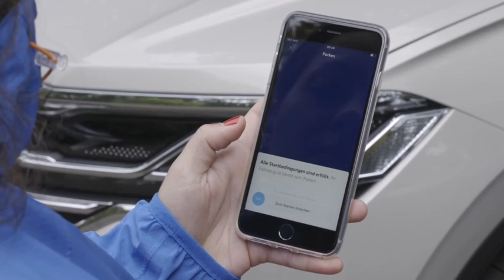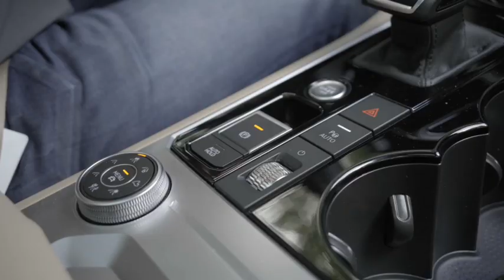La commande à distance sur smartphone permet de garer le Volkswagen Touareg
Le Volkswagen Touareg se gare par commande à distance sur n'importe quelle place de stationnement avec la fonction Park Assist à distance sur smartphone sans conducteur à bord.